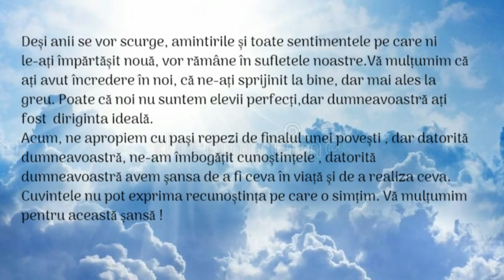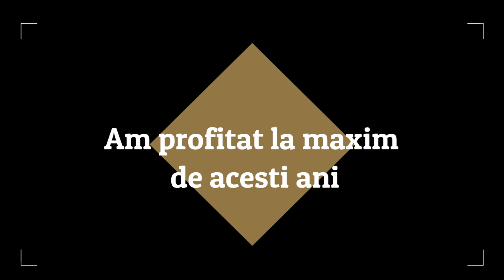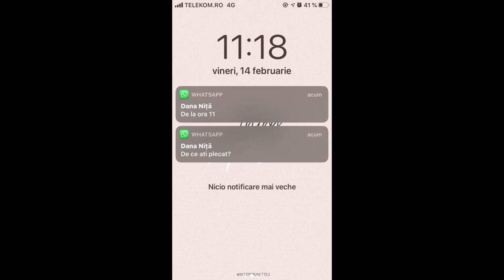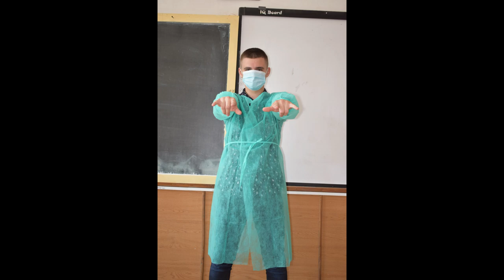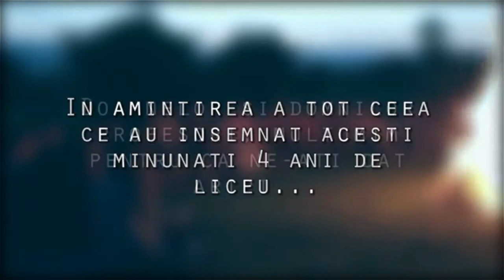Clasa a-XII-a E - Promoția 2016-2020 Liceul Teoretic ''Ștefan cel Mare''